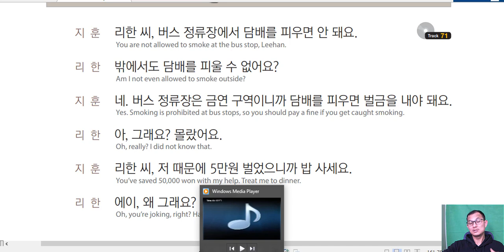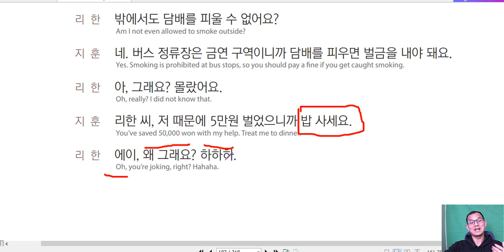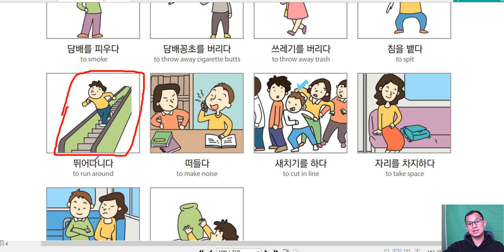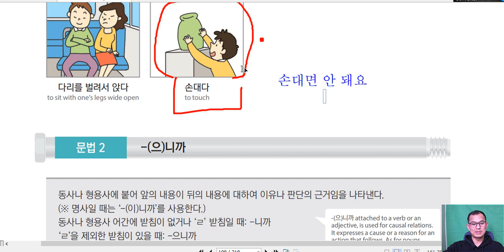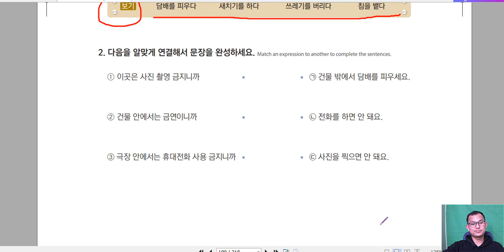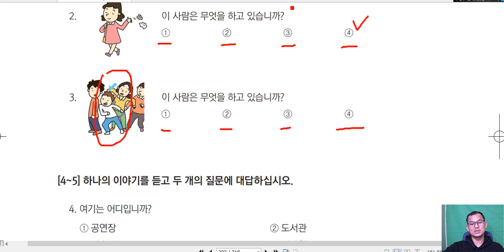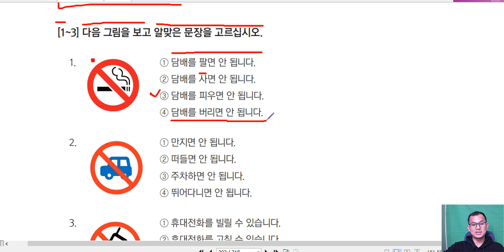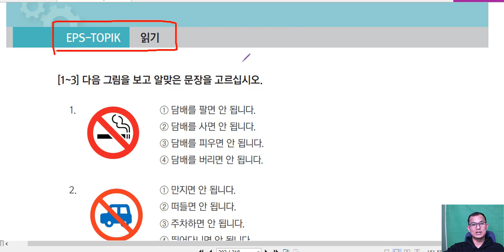រៀនភាសាកូរ៉េ សន្ទនា នឹងវេយ្យាករណ៏ 문법: -(으)니까 , 금지 표현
វីដេអូរមេរៀននេះ ដកស្រង់ចេញ ពីសៀវភៅ 한국어 표준교재

ហើយក៏មានបង្រៀនពីក្នុង facebook ផងដែរ ។ សម្រាប់បងប្អូន ដែលចង់រៀនក្នុងក្រុម ឬ មានសំនួរពីមេរៀន អាចសរសេរសួរនៅខាងក្រោម ។